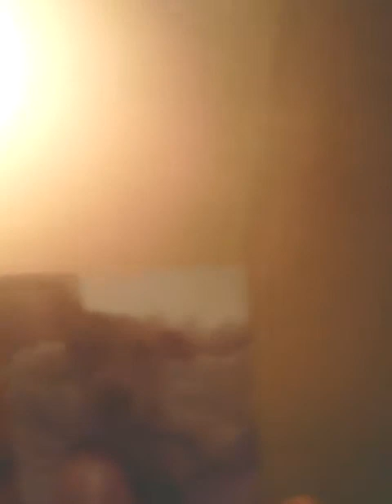Brand new look brand new blog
Thanks again